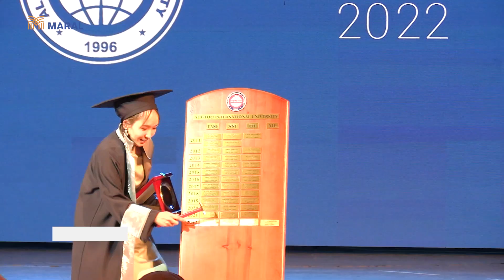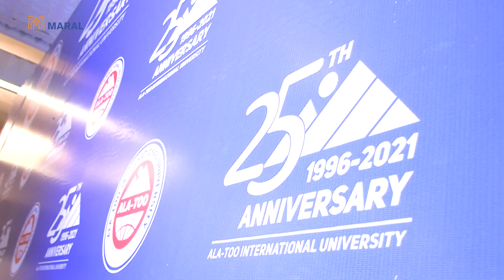АЭУнун 25 жылдыгына арналган бүтүрүү аземи